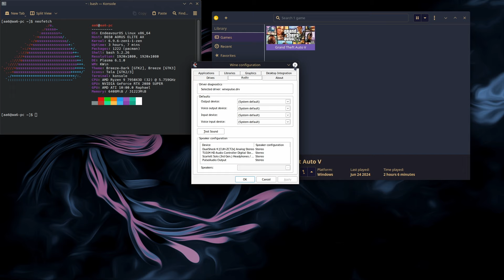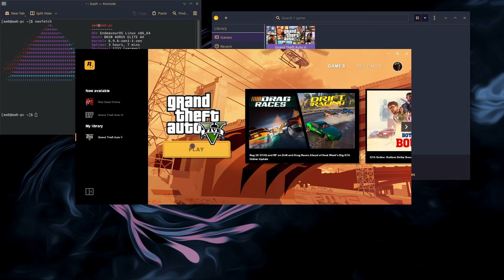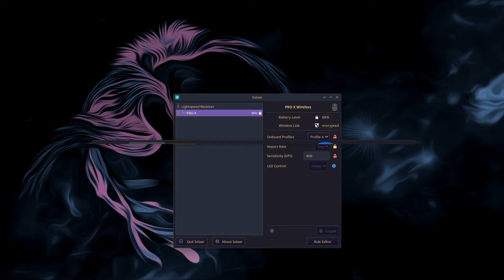Gta V on Linux (Lutris)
The performance of the game was pretty good. X11 felt a bit choppy with the refresh rate however with Wayland it's butterly smooth. I believe my X11 has an issue with my monitors different refresh rates. (240hz / 60z)